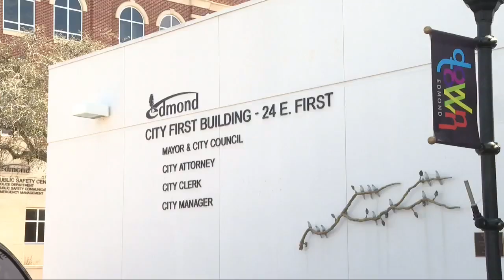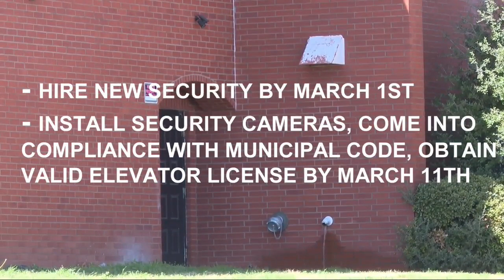Edmond gives clean-up orders to apartment complex after public nuisance declared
The New Life Village apartment complex was recently declared a public nuisance by the city of Edmond, and now the city is giving the complex a set of instructions to clean up its act.